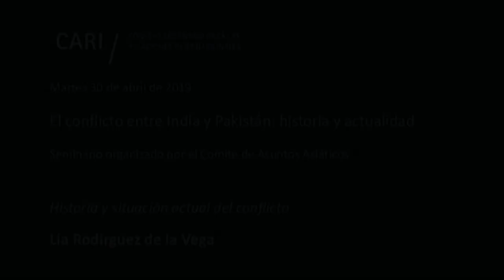2019-04-30 El conflicto entre India y Pakistán: historia y actualidad - R. DE LA VEGA - PARTE 1